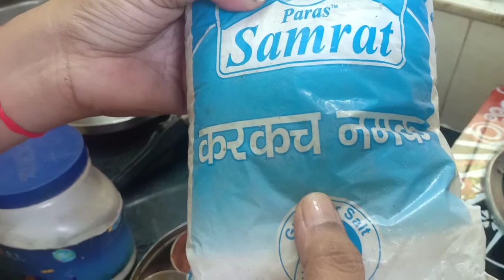क्यों aayi नौबत डाल रोटी खाने 🙈🙉🙊इतने सालो में कभी ऐसा नहीं हुआ क्या होगा भगवान किस बात से नाराज़